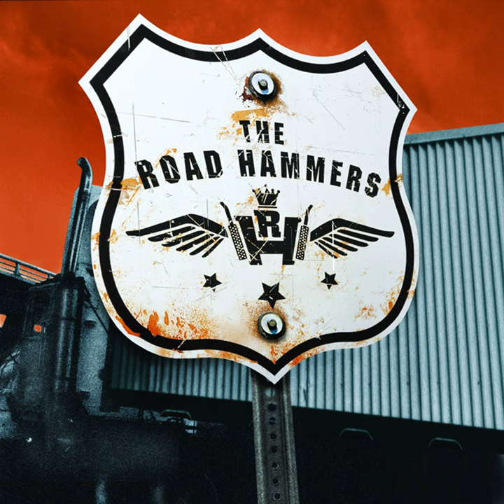I'm a Road Hammer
I'm a Road Hammer · The Road Hammers

The Road Hammers